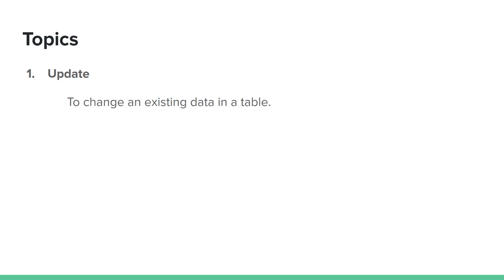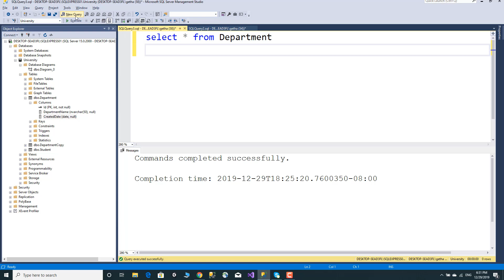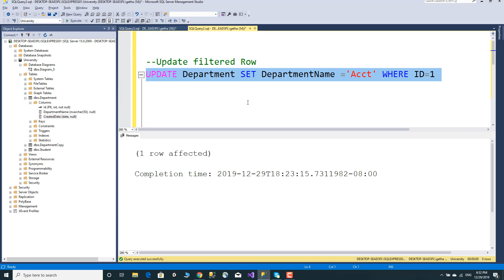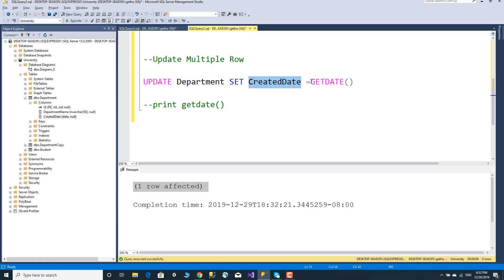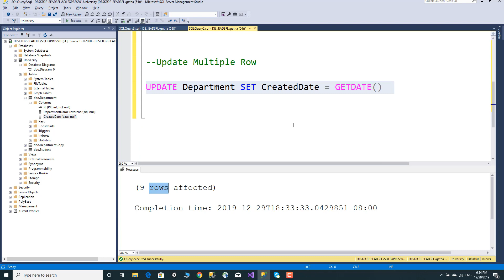Database Tutorial in Amharic Lesson 10 - Update Query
In this video I will cover about Update Query. We use update query to modify or change an existing date in a table. If we have a where condition in our update SQL server will update all rows that matches the where condition.  If there is no where condition SQL server will update all rows in a table.

Update Query Syntax :
UPDATE [TableName] SET [ColumnName] = [Data] WHERE  [Condition]
Update Query:
UPDATE Department SET DepartmentName ='Acct', CreatedDate='2019/12/29' WHERE ID=1